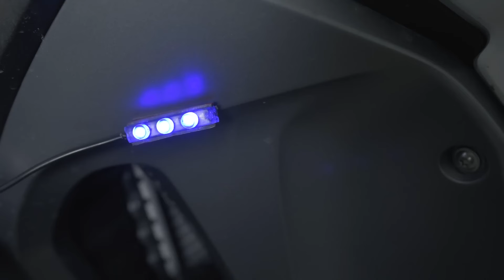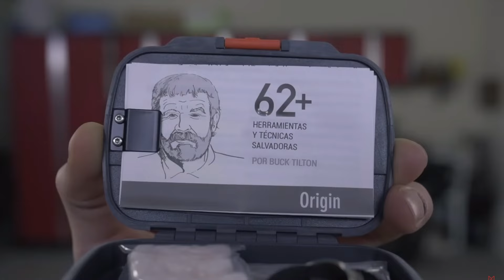5 modificaciones de motocicleta que pueden salvarte la vida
Las modificaciones pueden hacer que te veas más genial o mejorar el rendimiento de tu motocicleta.

Pero… ¿Sabías que hay modificaciones para motocicletas que podrían salvarte la vida?

No es broma.

Si se te acaba la gasolina, si te quedas atrapado en medio del bosque o si sufres algún accidente, las modificaciones para motocicleta de este video harán que tus viajes sean mucho más seguros.

00:00 Intro
00:09 Rotopax para agua y gasolina
01:29 Sistema para compartir gasolina
02:56 Luces LED
03:24 Kit médico
04:58 Acero rápido
05:54 Outro

Otros videos sobre el tema:
- 5 Modificaciones de motocicletas ilegales que valen la pena: Link al video 12
- Tip #1 al conducir con pasajeros: Link al video 4
- El mejor equipo para principiantes: Link al video 5

¡Bienvenidos al canal de Fortnine en Español!

Si eres amante de las motos o simplemente te gusta conducir una, nuestro contenido te va a encantar.

En Fortnine nos dedicamos a crear contenido “poco convencional” sobre motocicletas. Podrás encontrar:

- Curiosidades
- Consejos
- Mods
- Modelos extravagantes